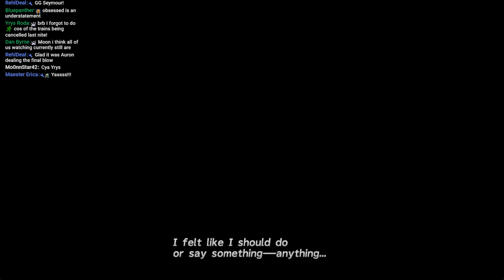Final Fantasy X Sphere Grid & Job Randomizer - Part 19 - Seymour Natus Dansg08 Livestream Session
Recorded on 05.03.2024, next session on March 5th at around 1:30pm UK time! ► Welcome to the 1st Live session of this latest playthrough of FFX, in which the Sphere Grid has been randomized, leading to our party members having a randomized set of stat boosts and abilities.

I'll be keeping to everyone's own portion of the sphere grid as an extra restriction to make things more fun, so level key spheres that break into other grids will not be used. I'll also try to not run from any encounters and not deliberately spend time farming. This is not intended to be a challenge run but a unique way to play the game as someone who has completed it so many times before.

Link to randomizer I used - Thank you to them for creating this!

I hope everyone enjoys the streams, but for anyone unable to attend I'll be uploading these as VODs in between the livestream sessions. I'll hopefully stream for 3-4 hours, then break those up into roughly 1 hour videos and upload them over the 2 week gap between streams. This will be a way for people who can't attend the live sessions to watch it back in higher quality, with a small chat overlay for context. Think of it as a semi-LP style, where it won't have the same editing detail and presentation but still offer a way to watch through a run of the game with my commentary and interaction with the audience.

► Josh Murphy
► j85norway
► Jay_Wotw
► Jesse F
► CityMorgue
► Hedgelord42
► El No
► Gabriel R
► Joseph L C
► PrincessMagical
► Streeter
► De_Life_Stream
► Cameron M
► RyanPossible

PLAYLIST LINKS